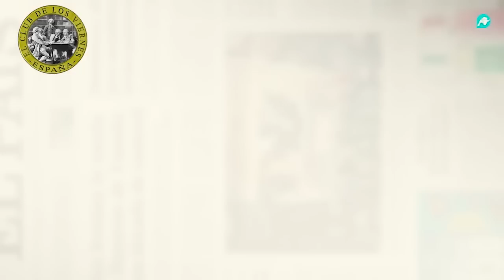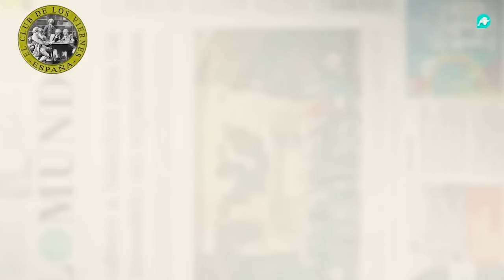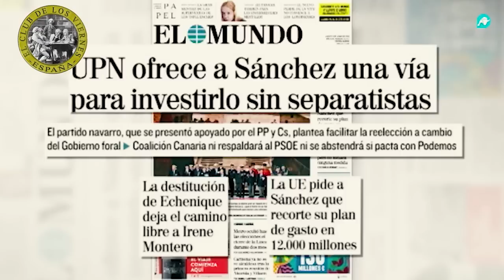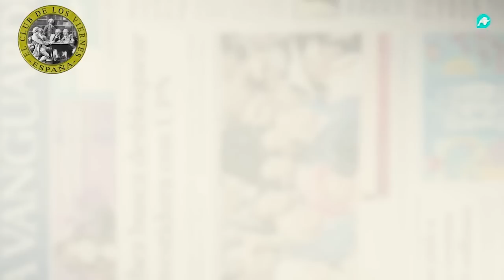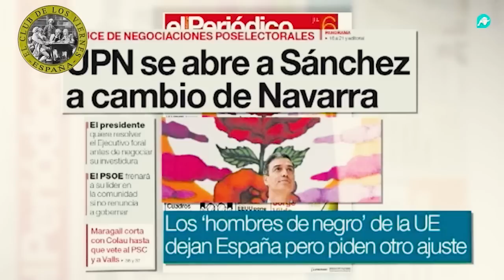Convención Liberal.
Nuestro Vicepresidente analiza la actualidad política y comenta sobre la Convención Liberal.